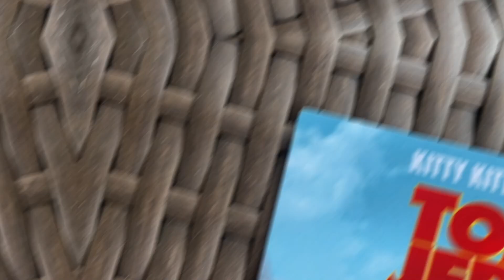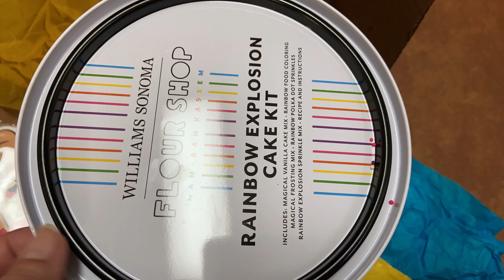Tom & Jerry The Movie Cake Explosion Celebration!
Thank you Warner Brothers for sending over such a fun cake kit to celebrate that Tom & Jerry The Movie will be in theaters and HBO Max starting February 26th!
We sure had fun trying to help create the most epic wedding cake ever!
Would you bake a 7 layer cake?